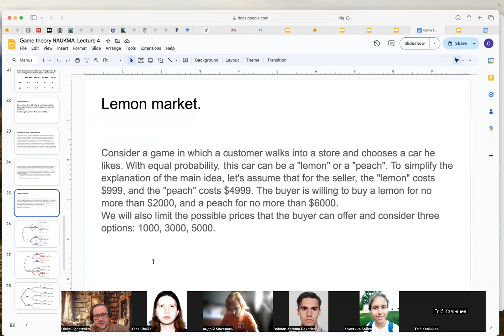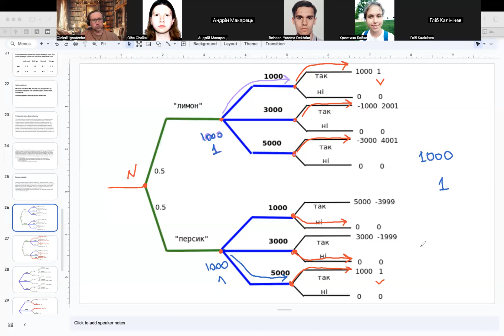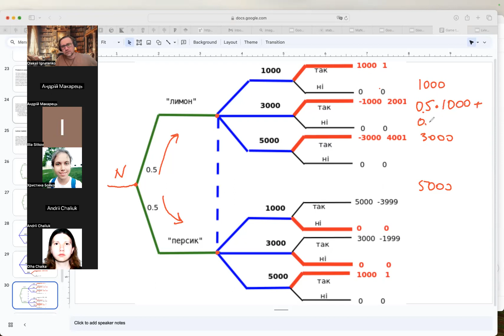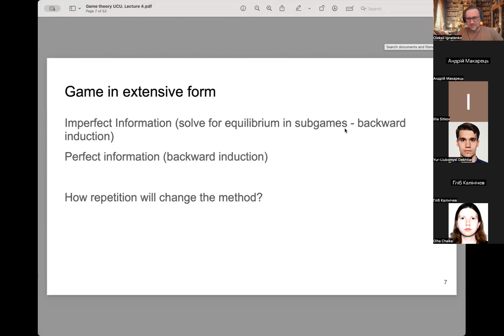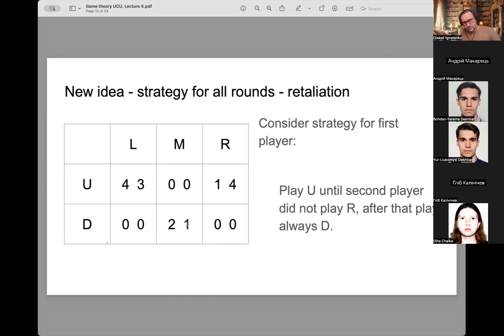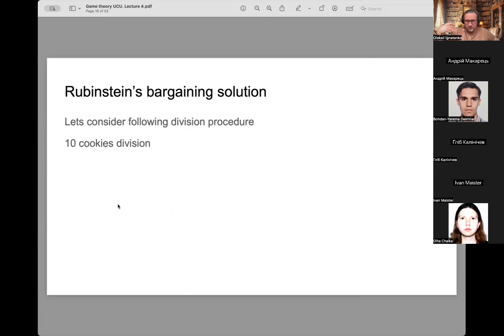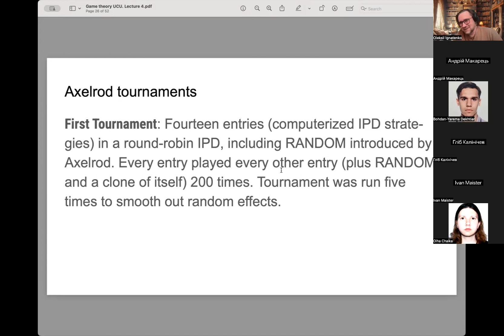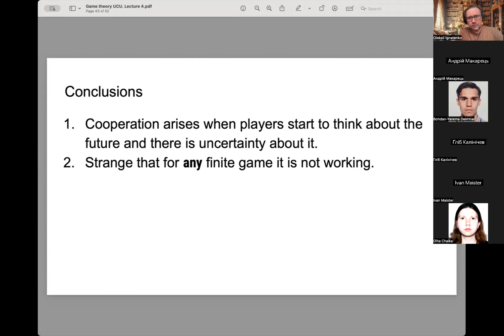Лекція 5. Ринок "лимонів" та ігри з повторенням. Турнір Аксельрода